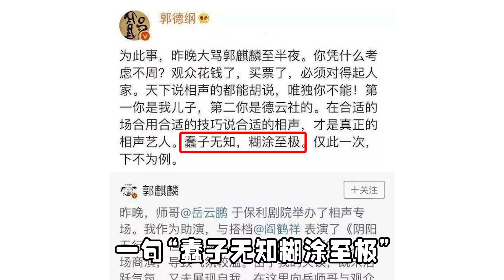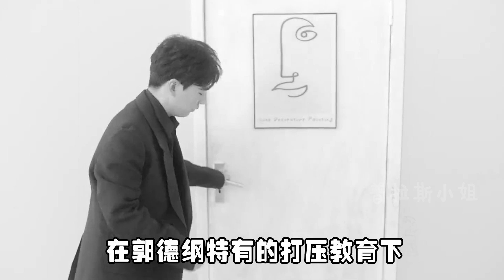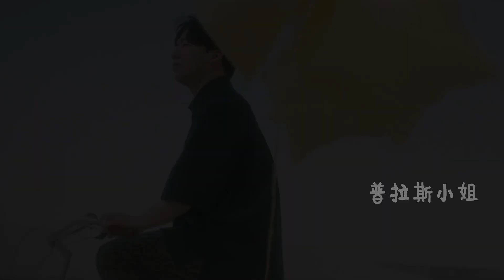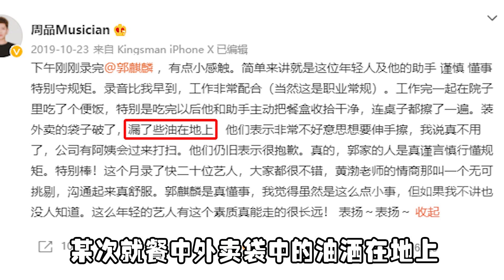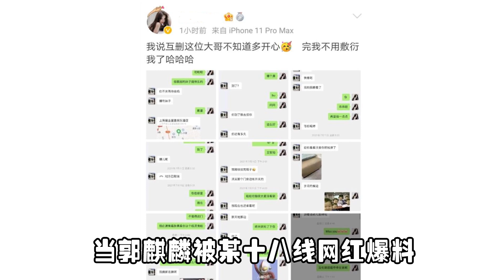郭德纲最成功作品，八面玲珑情商极高，将德云社祖传抠门发挥到极致/郭麒麟【普拉斯小姐】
郭麒麟的知识储备有多强，高情商吊打队友，爱情观更是让人佩服

郭德纲 郭麒麟 德云社 相声 普拉斯小姐 本频道制作的所有视频都经过严格审核，确保不会包含任何仇恨言论的元素。